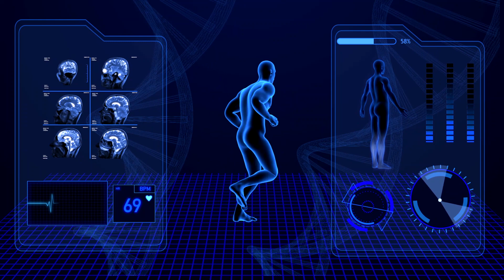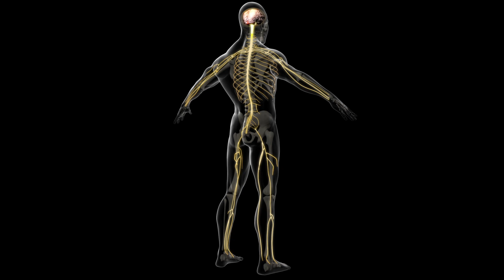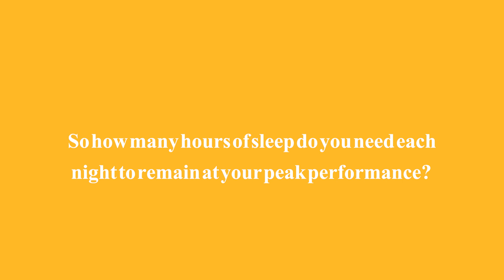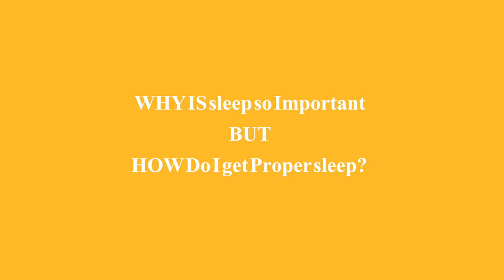WHY IS sleep important to us? || THE HUMAN BODY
In this video, we are going to describe why is sleeping important to us? Does proper sleep make us healthy? What happens to us while we are sleeping?
Description:

I know we have so many questions in our mind regarding sleep but don’t worry in this video you will get the answers that you desire so keep on watching, and don't forget to hit the like button and subscribe to our channel to get the solutions to your tangled problems.

So basically, sleep is a rest cycle for your body where all the physical activity and consciousness lessened and during which the organs slow down and repair itself; it's a biological response to work that occurs spontaneously.